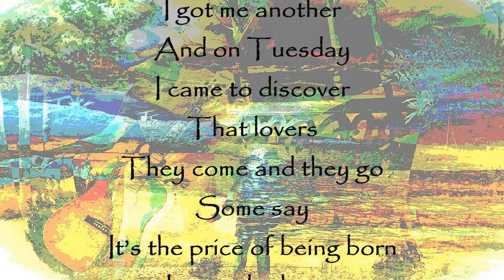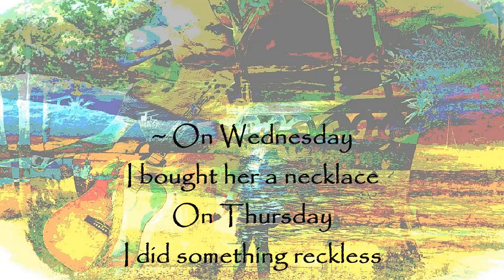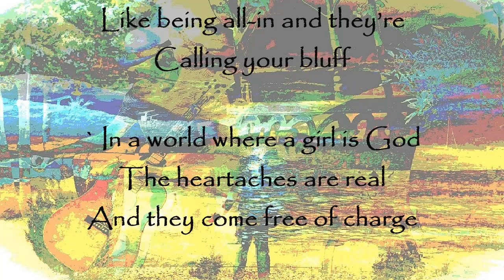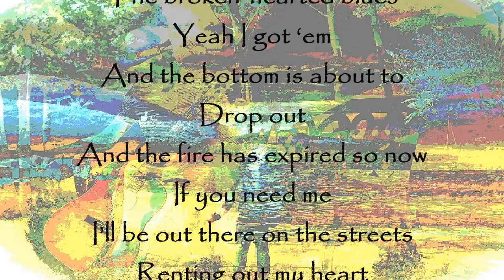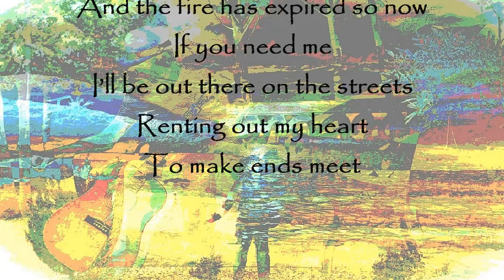Sunday ~ John Kyle Acoustics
***J.K. began songwriting in 2016 and offers fans a creative and unpredictable set of tunes with lyrics that range from the playful to the philosophical
"and I guess it means I'm back at square one and grace came in the form of a gun..."